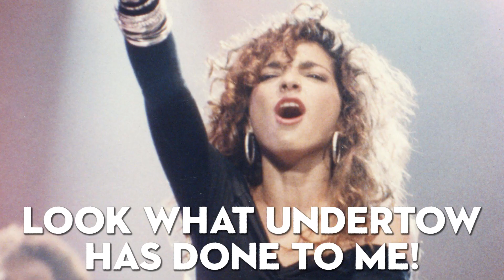Remember Undertow? Of Course You Don't! (And You Should Keep It That Way) | Attack the Backlog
On this episode of Attack the Backlog, Marc swims, swims, and swims some more through the seas and oceans of Undertow, a game about undersea adventures that may sound very familiar, where your main concern is capturing points and whittling down your opponents reserves before your own reserves reach zero. Undertow originally came out for Xbox 360 on November 21st, 2007 and was given away for free to all Xbox LIVE users during the period of January 23rd to the 27th of 2008 as a make good after Xbox LIVE suffered an extended outage. It was literally the least Microsoft could do. Anyway, something-something, merry-go-round, this time, I do hope I drown, cheers and enjoy the...wait for it...show.